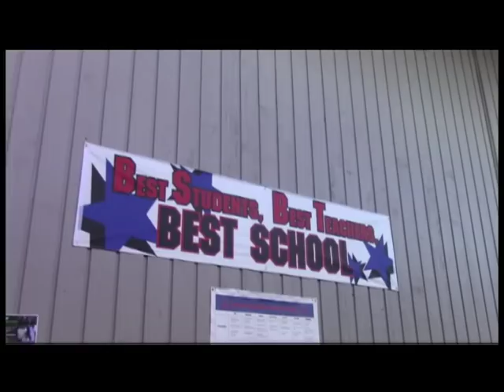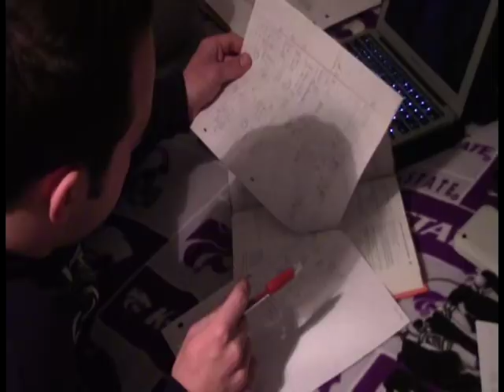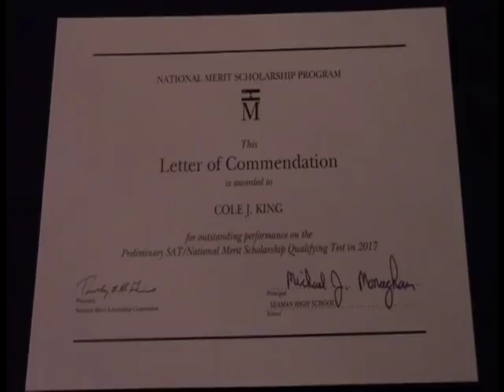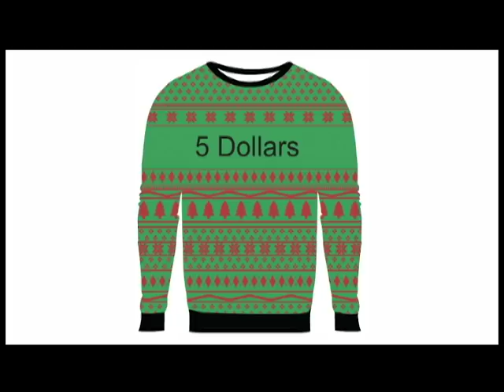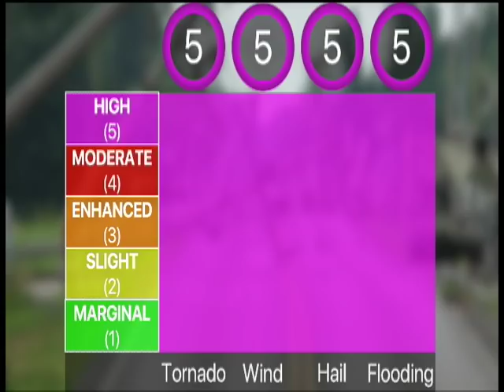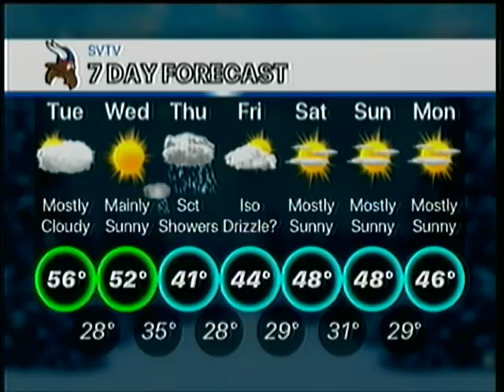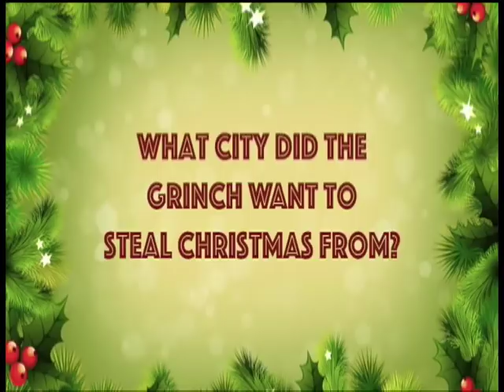12-11-18 SVTV Daily News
Stories: Cole King Merit Scholar and Christmas Trivia
Anchors: Ali and Ethan
Weather: Josh